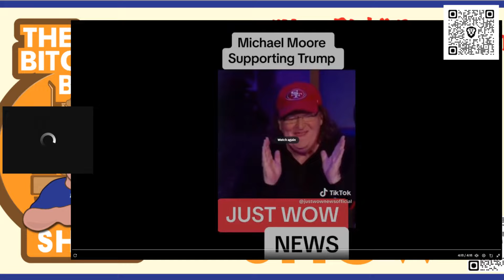WELCOME TO THE NEW WORLD ORDER!! THE DIGITAL INDIVIDUAL!!!! FREEDOM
SUBSTACK CHANNEL

CALIX SOLUTIONS CRYPTO AND LIBERY LAPTOPS!!!
TELL PATRICK I SENT YA!!!

Create a account at Caleb and Brown, they are awesome!! Here's their link
CALEB AND BROWN LINK SAVE 30% ON EVERY BUY/SELL FEES

NEED HELP WITH YOUR CRYPTOS? GET PATRICK OR MYSELF, BITCOIN BEN'S HELP!! LIVE ONE ON ONE HELP FROM THE CALIX SOLUTIONS TEAM!! HERE ARE OUR LINKS!!

BECOME A TRADEMARK LICIENCED DEALER AT THE BITCOIN BEN SILVER COMPANY!! GET MORE INFORMATION ON OUR TELEGRAM CHANNEL